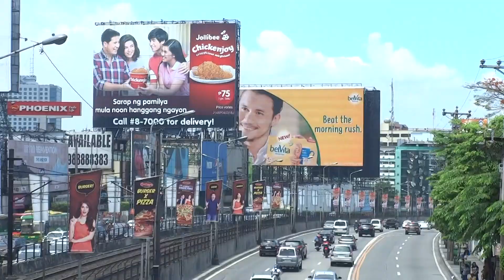File footage - EDSA-Guadalupe, Rockwell (Makati; 06-04-2018) HD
DESCRIPTION: EDSA-Guadalupe, Rockwell
LOCATION: Makati
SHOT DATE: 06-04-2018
FORMAT: HD 1080